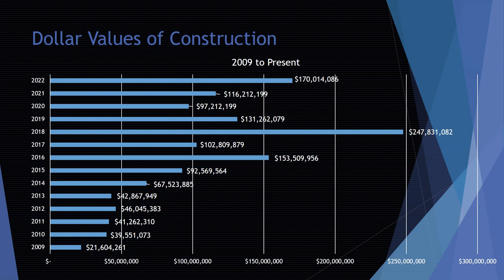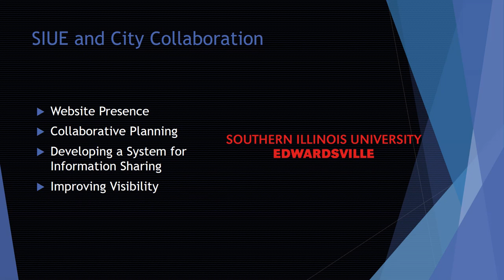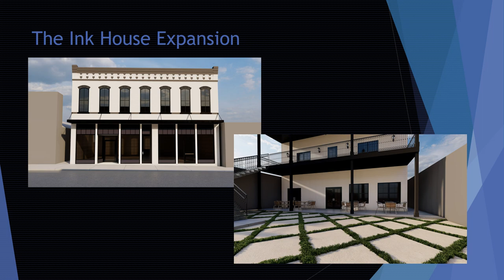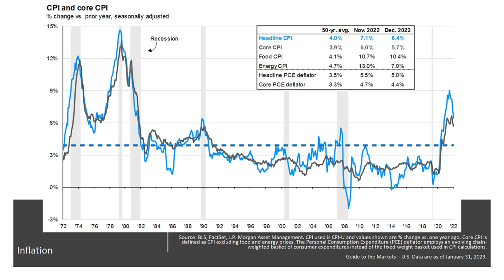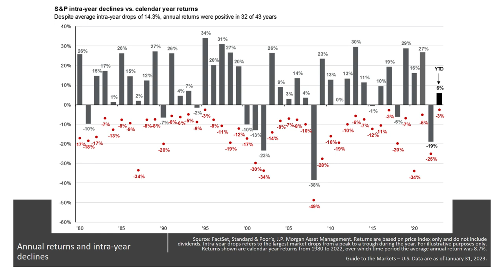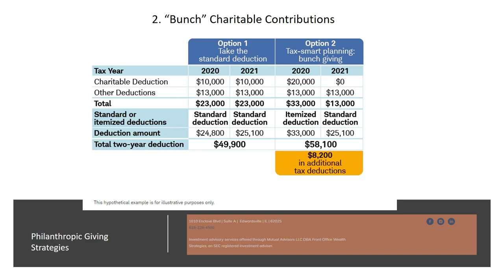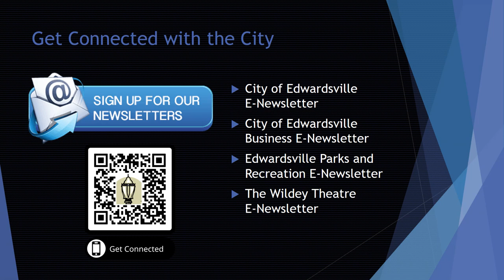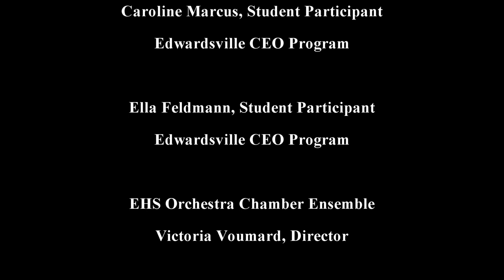2023 Business Forecast Breakfast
The 2023 Business Forecast Breakfast took place on March 7. This annual event offers a look back at the business developments from 2022, and serves up a glimpse of what's in the works.